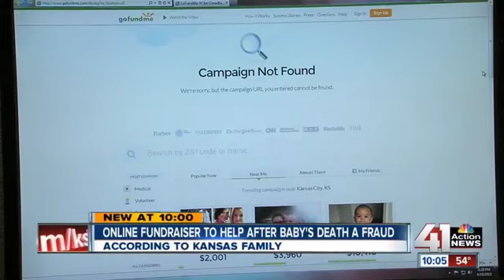Engage Mobile Featured in NBC in KC April 10 15